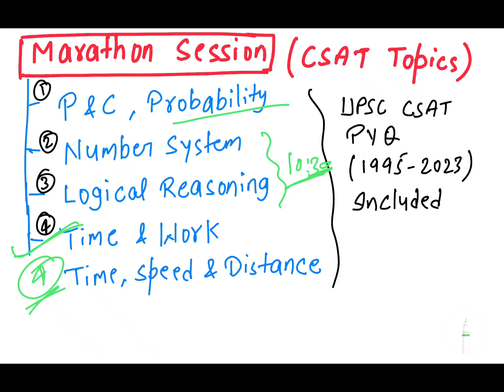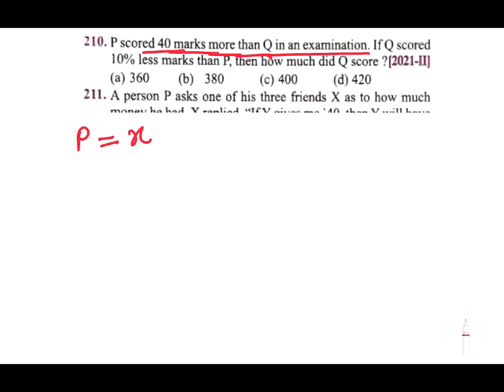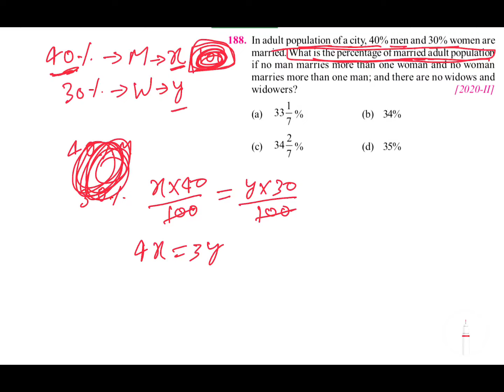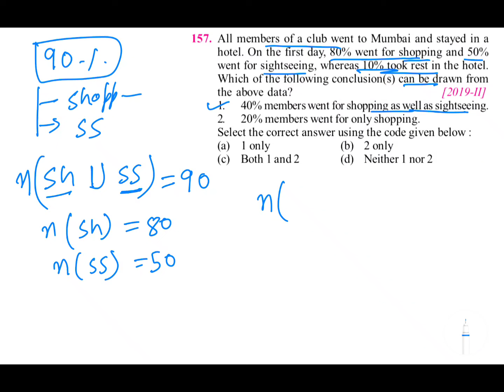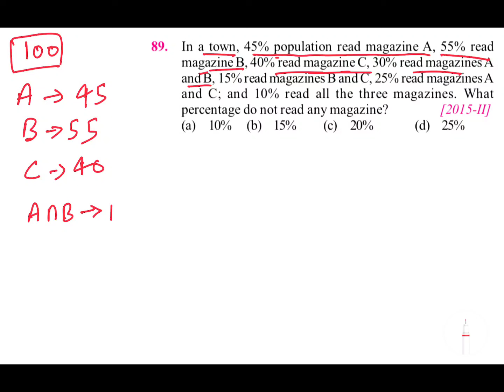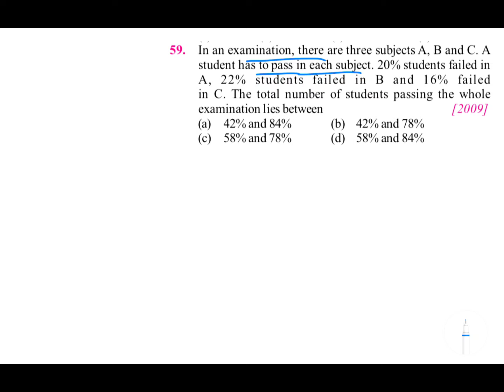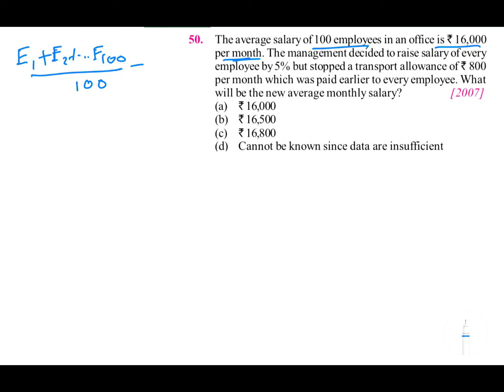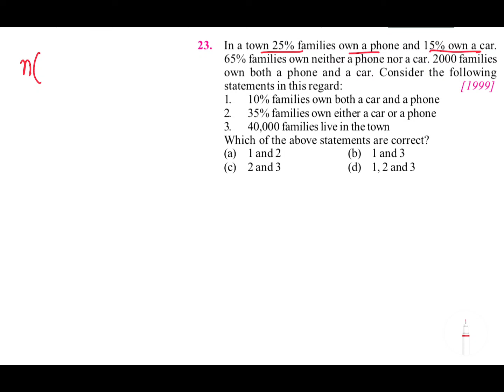UPSC Prelims CSAT 2024 | CSAT Percentage | Number System CSAT | UPSC CSAT PYQ (1995-2023) | UPSC IAS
This video is especially intended to UPSC Aspirants who is attempting UPSC 2024 CSAT Exam this year . These engaging video consists of UPSC CSAT 2024 Preparation of one of the major and important topic of Number System that is Percentage Which is major part of UPSC prelims CSAT 2024 Syllabus. UPSC PYQs from 1995 to 2023 Solved Paper with detail explanation and tricks and formulas according to UPSC CSAT 2024 Syllabus. This video includes last 5 year CSAT question paper with extensive focus. This video helps the aspirants to command over UPSC CSAT Topics Like Percentage , Cost Price Selling Price concept, Simple Interest , Compound Interest, Profit and loss concepts, Tricks to do Percentage question easily and faster.

Aspirants after watching this video can able to solve any Percentage, Profit and Loss, Selling price cost price related Questions of UPSC CSAT Questions and at least assured
1 - 2 questions in UPSC CSAT 2024.

Percentage UPSC CSAT
Percentage Quantitative aptitude
Percentage for Competitive exams
Percentage For UPSC CSAT in English
Percentage For UPSC CSAT 2024
Percentage Topic for UPSC
Percentage Reasoning Questions
Percentage Topic in aptitude
Percentage CSAT UPSC PYQ
Percentage CSAT UPSC previous year questions
CSAT Percentage
CSAT Percentage UPSC
CSAT Percentage Topic
Quantitative aptitude for UPSC CSAT
UPSC CSAT Arithmetic Questions
Percentage Problems in aptitude
Percentage Previous year Questions UPSC
Profit and Loss Previous Year Questions
Profit loss and discount UPSC CSAT
Profit and Loss CSAT UPSC in English
Profit and Loss For UPSC
Profit and Loss CSAT PYQ
Profit and Loss Hard questions
Mathematical reasoning Profit and Loss
Profit Loss And discount basic concepts
Percentage previous year questions CSAT
Profit loss discount quantitative aptitude
Maths profit and loss previous year questions
Profit and loss tricks for competitive exams
Profit and loss all concepts in one video